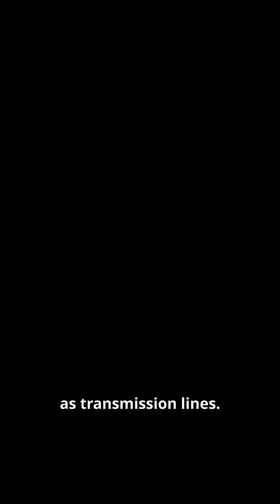Beyond Type 3: MULTIVERSE Masters – Harvesting Black Holes & Dark Energy?!